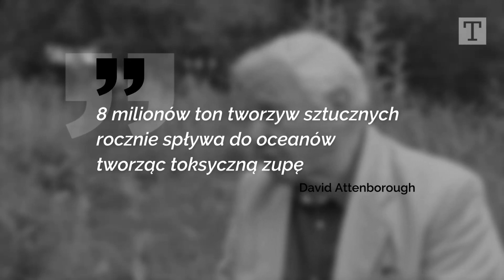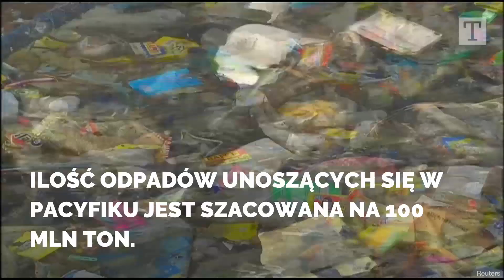Tygodnik TVP – Dzień Ziemi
Polacy zużywają 3 mln ton plastiku rocznie. To masa większa niż 10 Pałaców Kultury i Nauki. Wielka pacyficzna "plama śmieci" zajmuje powierzchnię większą, niż Hiszpania, Francja i Niemcy razem... Dziś Dzień Ziemi. Więcej przeczytacie na TYGODNIK.TVP.PL